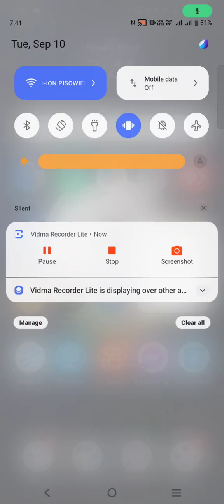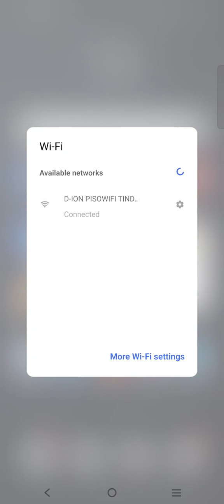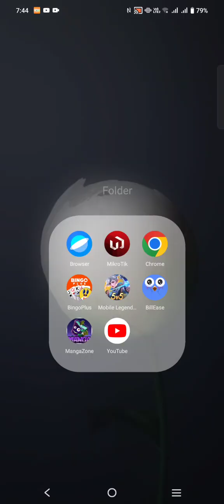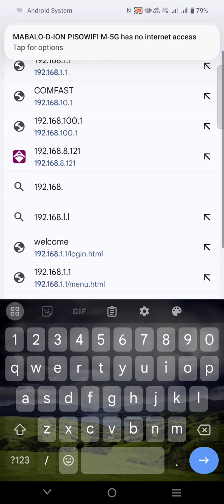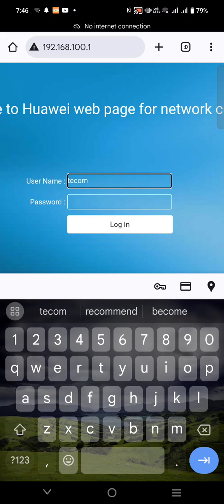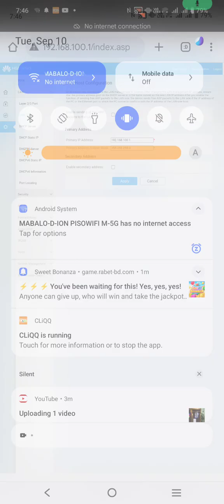I access ang 5v5 gamit ang cellphone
Nasa area ka tapos wala kang dala na laptop. Ganito ang step by step paano i access si 5v5 gamit ang cp lang